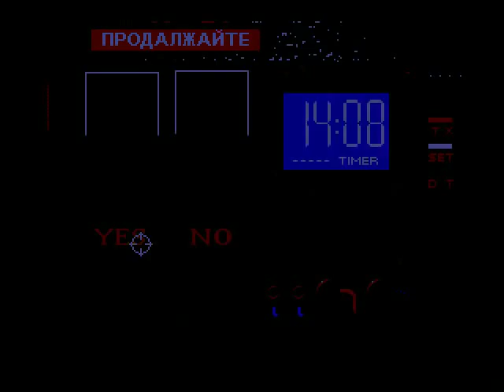[MegaDrive] Death Caliber (Hummer Software, game, 2002)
First, it's THX JINGLE!

Then it's... GROWL-GROWL-GROWL! BANG. HONK HONK. HONK HONK. HONK HONK. HONK HONK. HONK HONK. HONK HONK. COVER THE FORCE! COVER THE FORCE!

From the creator of godawful Wait and See!, even more godawful Lion King 3 and surprisingly decent Commandos, it's Death Caliber, the story of which spins around the September 11 attacks and where you have to dispose of TONS of terrorists that don't even look like they were born in Iraq.

But not that's ironic. THIS. THIS is ironic. Hummer Software, the descendants of Dragon Co. (which, ironically, shares the name with the famous Hummer Team yet has nothing to do with it), has previously made Iraq War 2003, which was pretty much the complete opposite of the game: you played as an Iraq soldier in the turret, shooting out Americans, the game is more slow-paced, and it was released in Engrish as opposed to DC's Russheng (and exactly the same as in Commandos).

And there's more and more irony, to be precise: one of the player characters is Lora Crobt [sic!] from London (well, at least they got her birthplace more or less right), while the other one is stated to be from Birmingham, and his name is... Zhdyong Long.

Oh, and again, unlike Iraq War 2003, this game is hard as hell, so I definitely recommend you to play this on the easiest difficulty possible (not on medium or hald [sic again!]) and never EVER do 100% accuracy runs of it. And, I swear to Hummer Cheng (who, also confusingly enough, was the founder of Hummer TEAM), never EVER try to play this from the portable devices. At motherfucking all.

If you read what I said about this game on PGC Forums then I must give my words back: it's crappy but it's not THAT incontrollable. In fact, the audiovisual part while actually not living up to any of the standards of a MegaDrive game (the sounds, at least, which are entirely PCMs), are actually pretty cool.

P. S. Yeah, it appears that Pokemon Crazy Drummer, Commandos and Harry Potter weren't the only games made by TomSoft during their MegaDrive era: the NEW ROM site actually reveals there are two more of these: one is our today's victim and another one is Deer Hunter.

P. P. S. And it appears this game was published by Glory Sun after all.